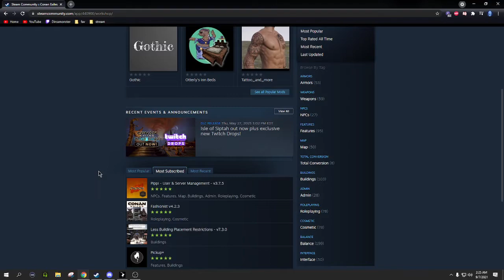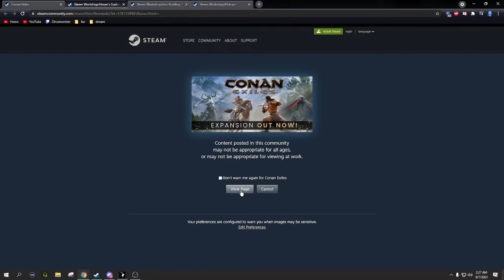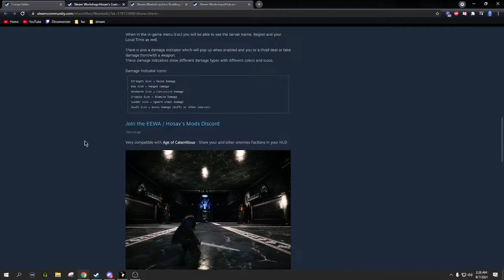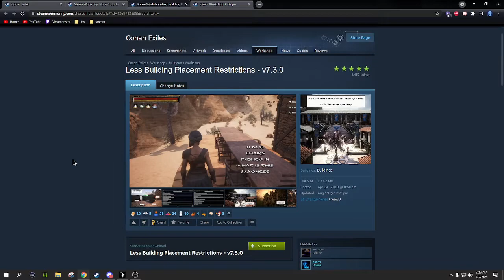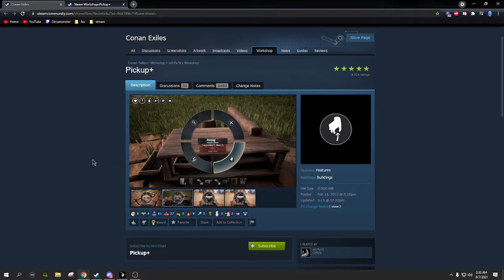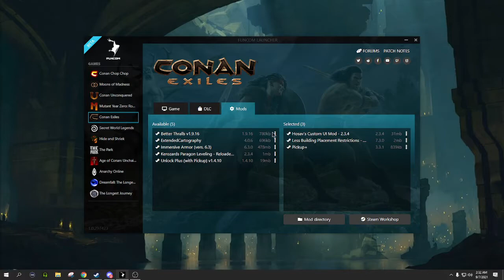Conan Exiles Beginner's Guide (2021) : Pt 3 A Quick Guide To Modding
A very brief guide on how to mod Conan Exiles on Steam and a few of my favorites as well as the ones I will be using from here on out in all of my videos!

Mods I use in this video